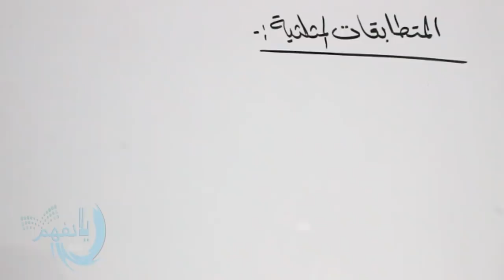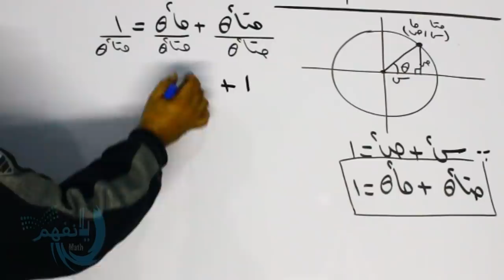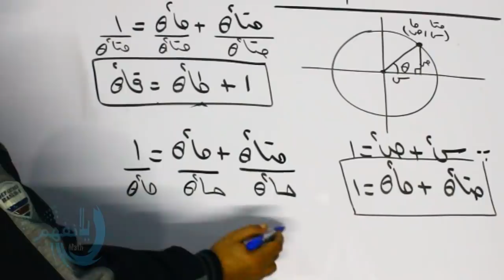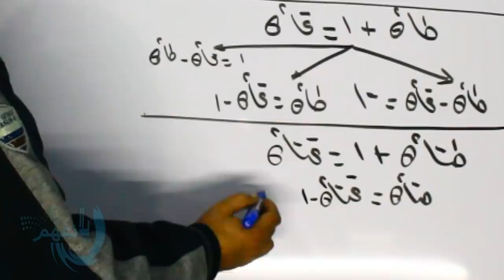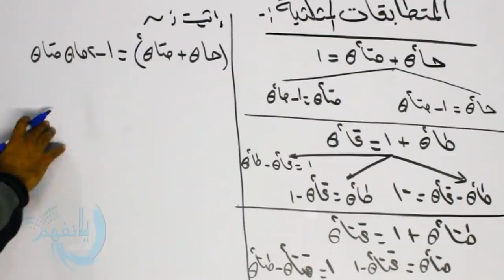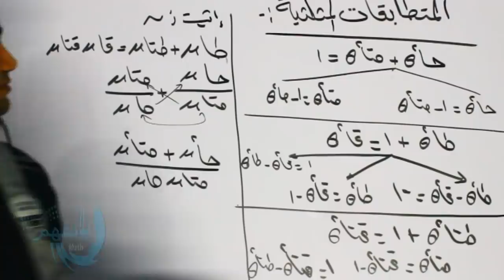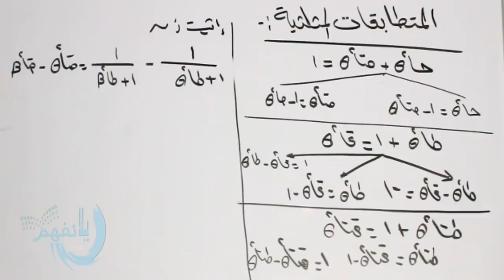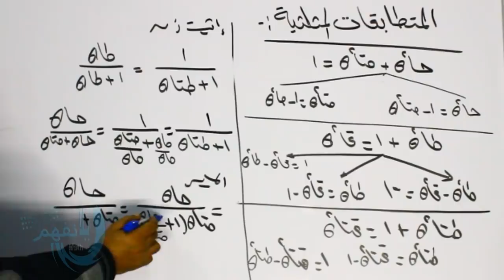1- حساب مثلثات اولى ثانوى (المتطابقات المثلثية )الترم الثانى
اولى دروس حساب المثلثات المتطبقات الهندسية الصف الاول الثانوى
شرح قوانين المتطبقات وتعلم استنتاجها بمفردك دون اللجوء للحفظ